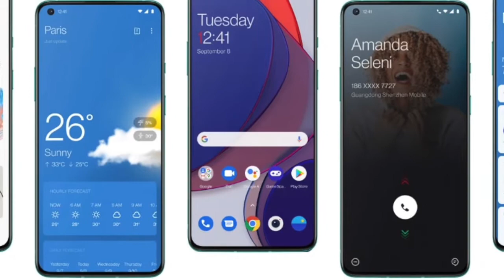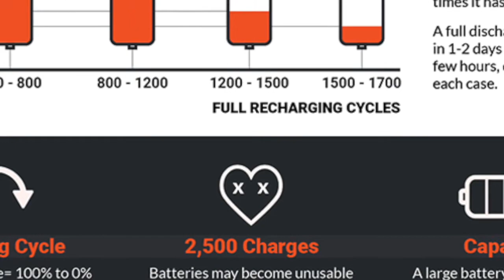OnePlus 9T Pro | 108MP HasselBlad Madness!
In this video, we talk about the upcoming OnePlus 9T which is supposeldy coming with a new faster charging and 108MP sensor.